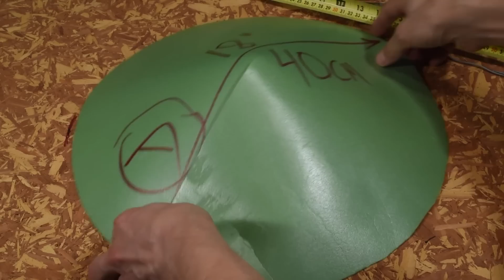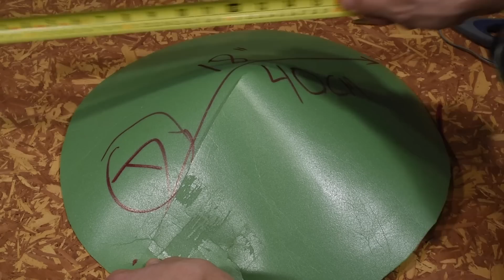Доработка стружкоотсоса технологией VORTEX CONE / DIY Baffle (Vortex cone retrofit)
Устанавливою самодельную копию системы Vortex от Jet на свой струсжкосборник DELTA 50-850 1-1/2HP 1200 CFM. Инструкция к изготовлению и тестирование.

In this video I'll show you how to make and install the baffle (retrofit Vortex cone) just like Jet installs on their newer Vortex dust collectors. You will see the test of the Vortex technology on my DELTA 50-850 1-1/2HP 1200 CFM  too.
Here is the test of the official Jet Vortex Dust Collector